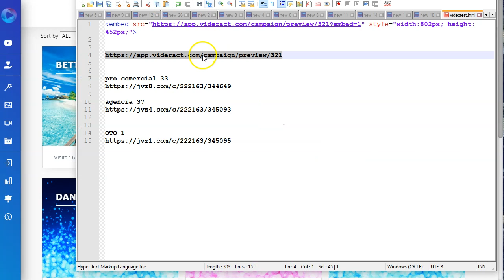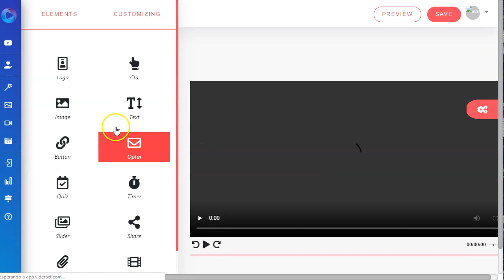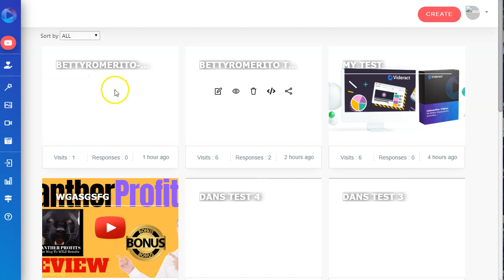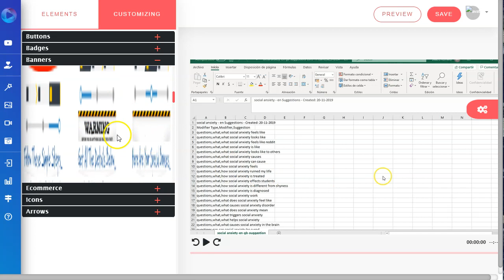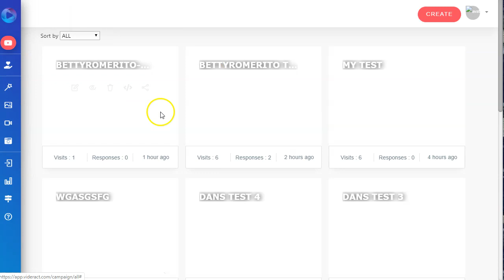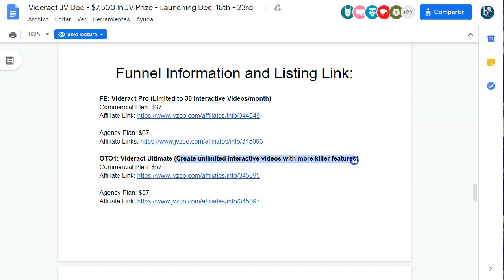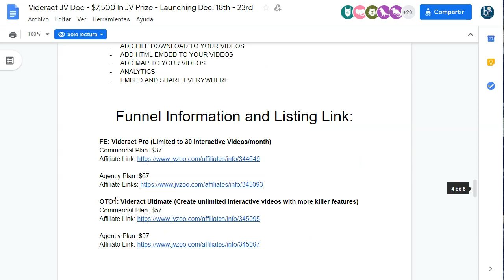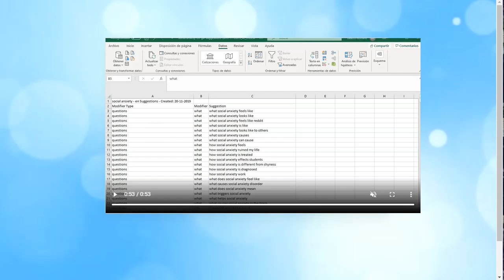Videract review español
Como poner llamadas a la acción a tus videos.
Como poner formas de registro en tus videos.

Con este software podrás poner a tus videos vistozas llamadas a la acción, o poner tu formulario de registro y ganar suscriptores o ¡hacer encuestas!

Usando Videract puedes poner a trabajar tus videos directamente en su reproducción, y ahorrarte tiempo, dinero y esfuerzo.

¡APROVECHA EL LANZAMIENTO CON MI BONO!

En el vídeo, te mostraré paso a paso cómo puedes poner poderosas llamadas a la acción en tus videos y generar mucho más engagement, suscriptores y ventas!

Y lo mejor de todo ¡te llevas mi bono!

Saludos
Betty Romerito